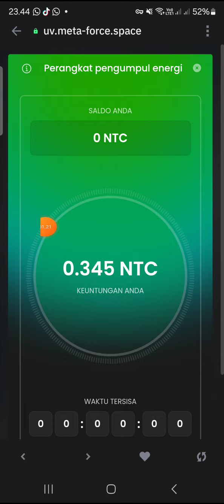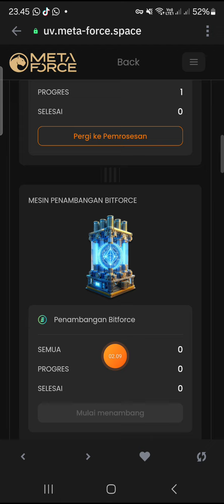Pemahaman Fungsi Token yang ada di program UNIVERSE